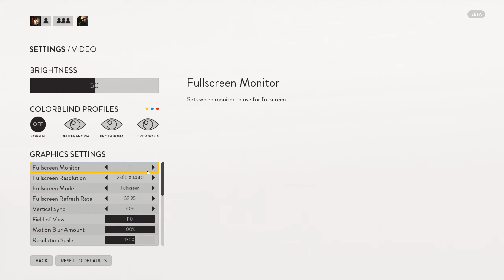"StarWars Battlefront" -Beta -Survival Tatooine -Max Settings -1440P -60FPS -144Hz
Beta Version is for free, just download Origin and install the game

All Settings are maxed out and i play with Resolution Scale 130%

The Star Wars™ Battlefront™ release date is November 17, 2015 for PlayStation 4, Xbox One and on Origin for PC. Players who pre-order Star Wars™ Battlefront™ can fight the battle one week early on December 1, 2015. All other players will get access to this free content on December 8th, 2015

Minimum:

OS: 64-bit Windows 7 or later
Processor (Intel): Intel i3 6300T or equivalent
Memory: 8GB RAM
Hard Drive: At least 40 GB of free space
Graphics card (NVIDIA): nVidia GeForce GTX 660 2GB
Graphics card (ATI): ATI Radeon HD 7850 2GB
DirectX: 11.0 Compatible video card or equivalent
Online Connection Requirements: 512 KBPS or faster Internet connection
HDD Space: 50 GB

Recommended:

OS: 64-bit Windows 10 or later
Processor (Intel): Intel i5 6600 or equivalent
Memory: 16GB RAM
Graphics card (NVIDIA): nVidia GeForce GTX 970 4GB
Graphics card (AMD): AMD Radeon R9 290 4GB
DirectX: 11.1 Compatible video card or equivalent

My PC Specs & More:

Corsair Vengeance Black 16GB (2x8GB) DDR3 2400 MHz (Ram)
MadCatz R.A.T.9 (Gaming Mouse)
Sennheiser PC 363D (Gaming Headset)
ROCCAT™ Isku (Gaming Keyboard)